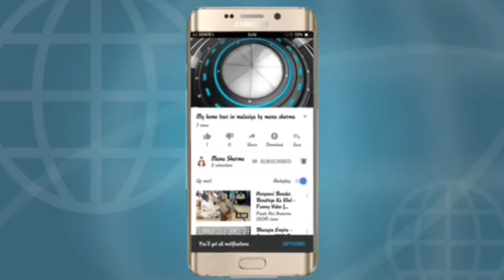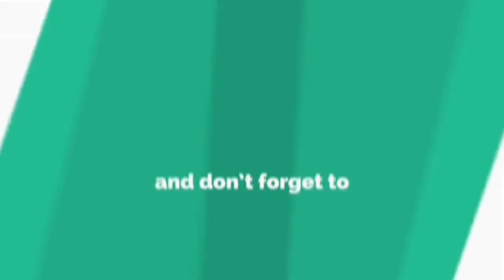Qatar Airways Airbus A330 Landing At Maldives By Manu Sharma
Landing of a Qatar airways airbus A330 in male,Maldives. Watch the Paradise island just before landing in Maldives thay look like dimonds in the sea.